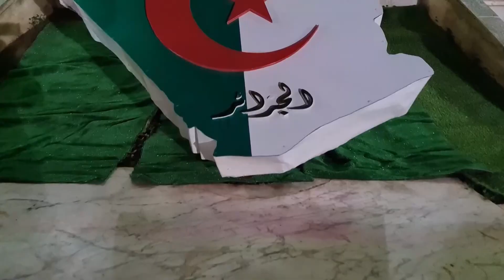الجزائريون يحتفلون بذكرى الفاتح من نوفمبر عبر مختلف ربوع الوطن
HD 10992/5000
SD 10921/27500/V